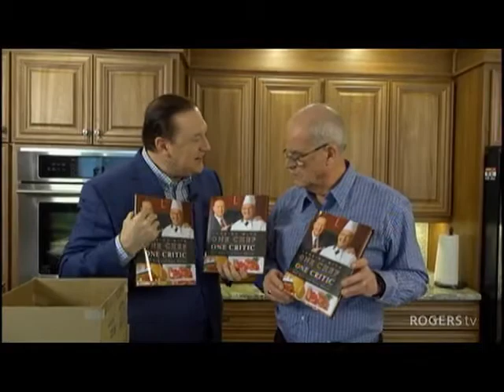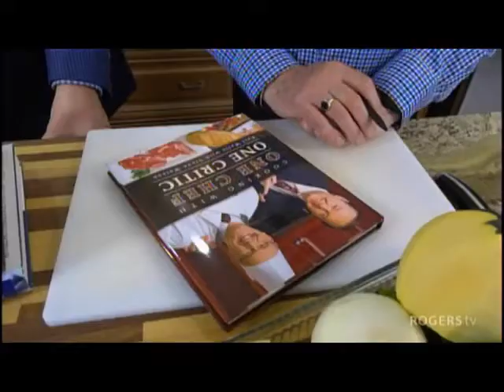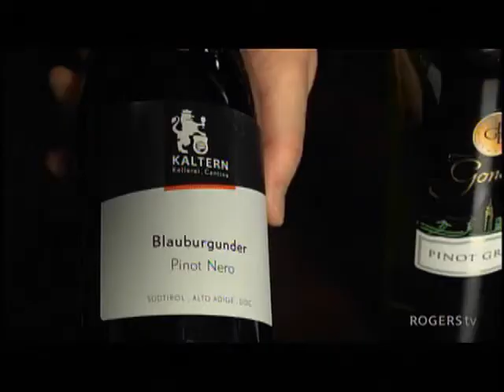One Chef One Critic, E110, Guests: Glenda Janes, Bob Hallett, Dishes: parmesan tilapia, pear tart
In episode 110 One Chef One Critic welcomed guest, Glenda Janes, for whom they prepared parmesan crusted tilapia. Wines were recommended by One Chef One Critic expert, Martin Verhoeks. The restaurant featured was Tavola. Karl and Steve wrapped up the episode by chatting with Tavola owner, Bob Hallett, who demonstrated how to make a buttery, French style pear tart.
Background: In 2008 Karl Wells was asked to create a show for Rogers TV that he would co-produce and host. With the creative help of his Rogers TV co-producer, Krissy Holmes, they developed One Chef One Critic. Karl was the "critic" and Steve Watson was selected to be the "chef." It ran for 10 consecutive seasons and became one of Rogers TV's all-time most popular shows. The show had three main goals: to feature an interesting community guest, to make an interesting meal, and to profile an interesting local restaurant or food business and its chef, or an independent chef.